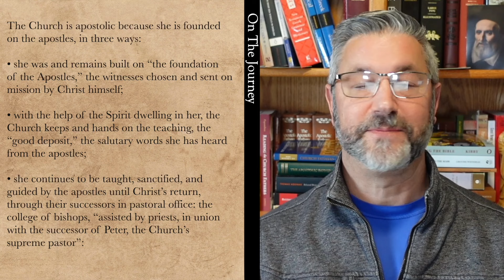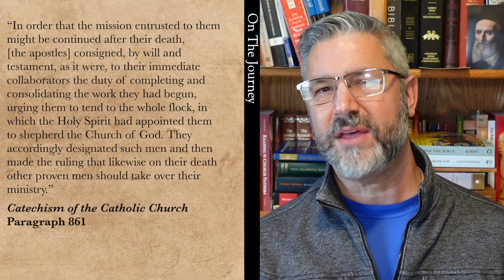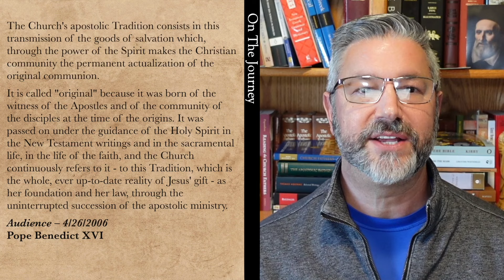On the Journey, Episode 140: What is the Church? Part XIII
Ken Hensley was a Baptist Pastor, and Kenny Burchard presided over a Pentecostal congregation.

What did they think about the word “apostolic?”

Matt Swaim, Ken Hensley, and Kenny Burchard discuss what kinds of things came to mind in regard to the word “apostolic,” and what they thought, and currently think, about carrying on the apostolic mission of Jesus.